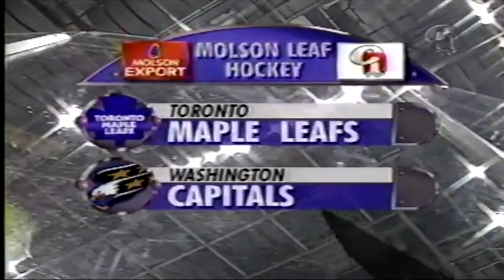1998 Leafs Caps Pregame CHCH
The pregame for the Leafs Caps game on CHCH from 1998 hosted by Paul Hendrick and with commentary from Joe Bowen & Harry Neale.